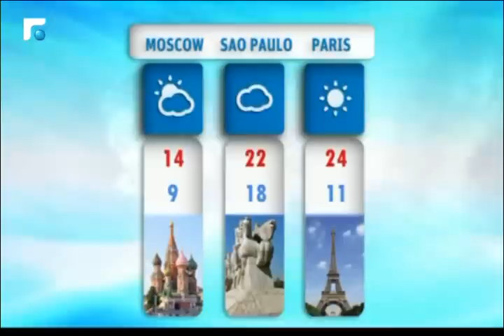نشرة الطقس 09/09/2015